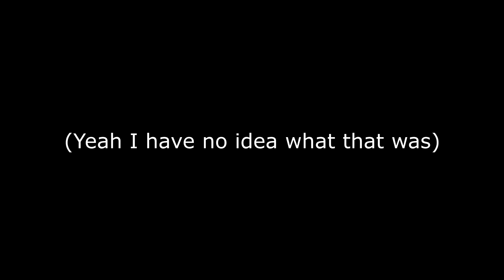Teleporting Chickens 2